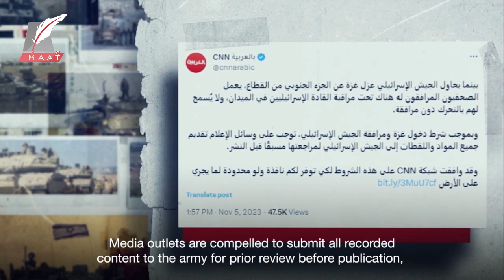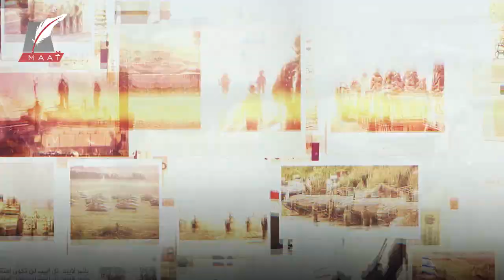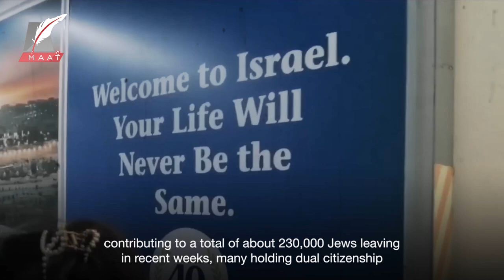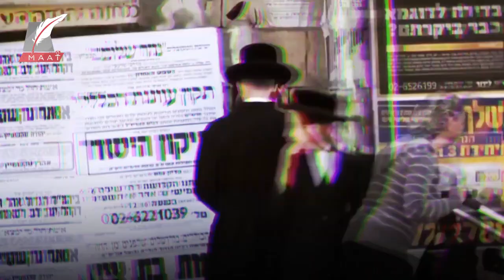Concerns about Israel's Safety Prompt Global Jewish Demonstrations